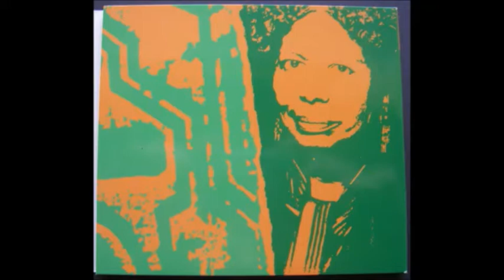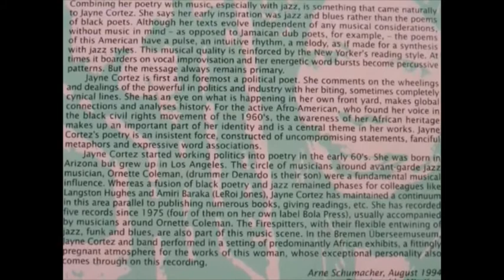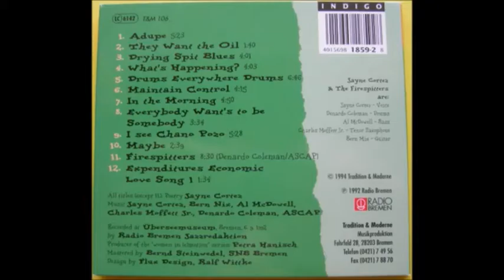My Two Favorite Jayne Cortez Songs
These are my two favorite songs by Jayne Cortez, the late poet/singer.

With her band The Firespitters, the songs are "Everybody Wants To Be Somebody" from the album "Women In (E)Motion," and "Cultural Operations" from the album "Taking The Blues Back Home."

The lyrics speak for themselves. The lyrics have BITE!